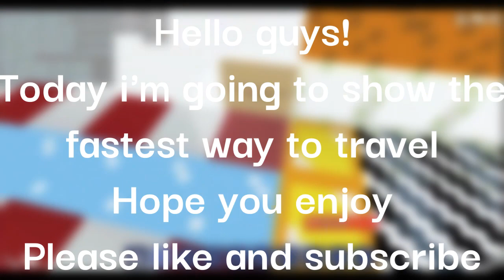What is and How To Get Fastest Speed | bloxd.io